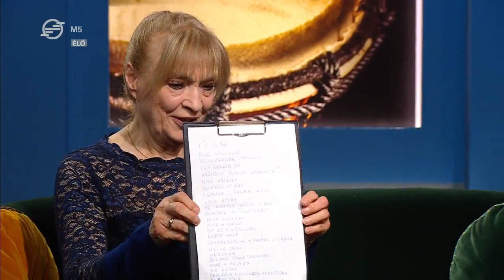Filmzenék és nagy slágerek – Librettó, 2023. június 5.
FILMZENÉKKEL ÉS KEDVENC SLÁGEREIVEL VÁRJA A KÖZÖNSÉGET NYÁRI KONCERTJEIN KOVÁCS KATI